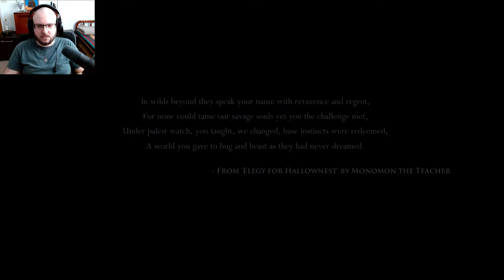Courage Amidst Chaos: 2D Action in a Ruined World (Episode 1)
Step into a world teeming with danger and mystery. In Episode 1 of this epic 2D action adventure, you'll guide our hero through treacherous landscapes, engage in heart-pounding combat, and encounter the strange inhabitants of this ruined realm. Prepare to test your skills and unravel the secrets of a fallen kingdom!